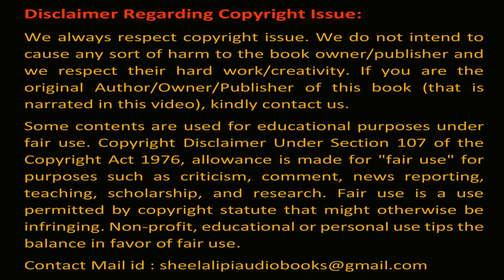কৃষ্ণকলি রাজশেখর বসু (পরশুরাম) | Rajshekhar Bosu (Parasuram) Krishnokoli | Shilalipi bengali story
রাজশেখর বসু কৃষ্ণকলি | Rajshekhar Bosu Krishnakali | Shilalipi bengali audio story audiobook bangla bengali classic story shruti golpo bangla RajsekharBasu shilalipi bengaliaudiostory banglaclassic রাজশেখর বসু
Story/গল্পের নাম – Krishnakali কৃষ্ণকলি
Author/লেখক – রাজশেখর বসু Rajsekhar Basu
Narrated by/গল্পপাঠে - Mousumi
Category – short story, ছোটো গল্প, Bengali Audio Story (বাংলা শ্রুতি গল্প) , Bengali Classic Story (বাংলা ক্লাসিক গল্প)